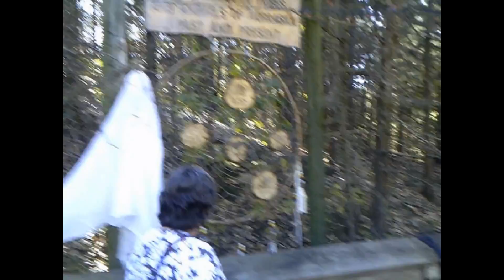2022 10 22 Day Out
We went out for a day at the Wildlife Safari, Manoney SRA, and a drive by the SAC Museum.